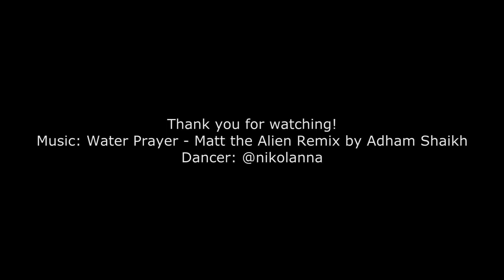Nikolanna | Chill Cutting Shapes to Adham Shaikh - Water Prayer (Matt the Alien remix)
Music:  Adham Shaikh - Water Prayer (Matt the Alien remix) - Orphan
Black soundtrack
Something different again
MUSICAL.LY: nikolanna
TWITTER: nikolenna (with an e!)
everything else is private